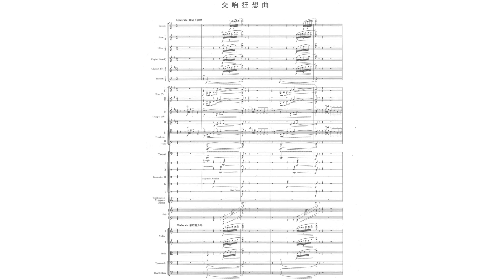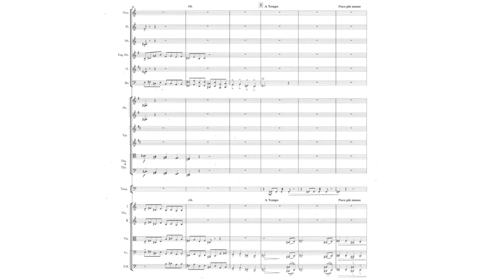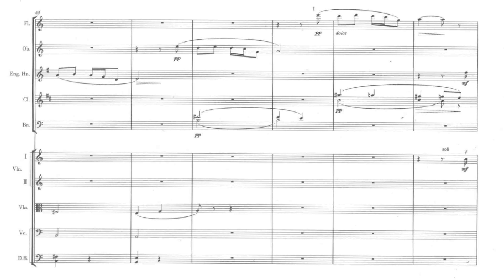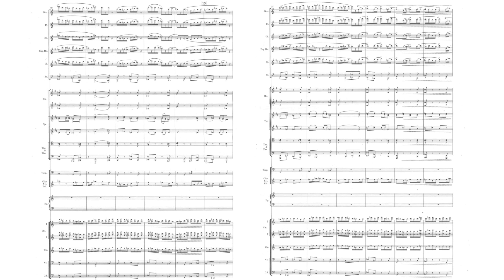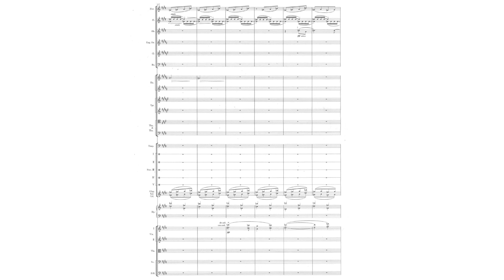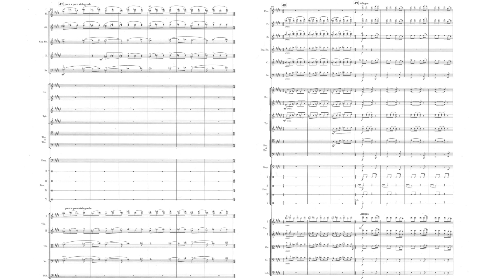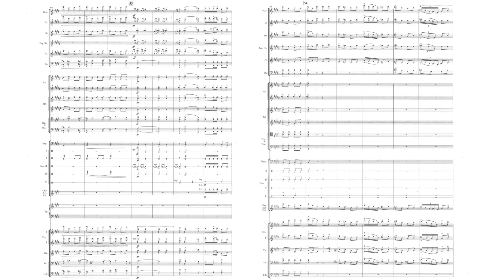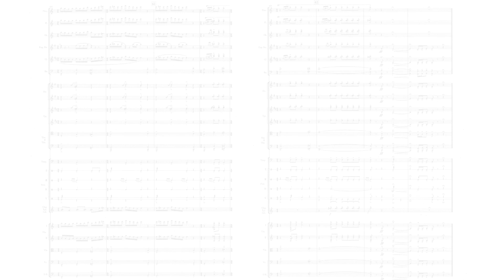[Zou Lu] Symphonic Rhapsody (Score-Video)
邹鲁 —— 交响狂想曲

Performers:
韩中杰 / 中央乐团交响乐队